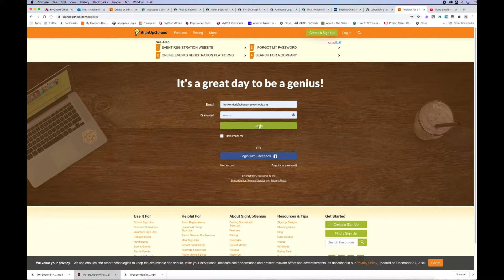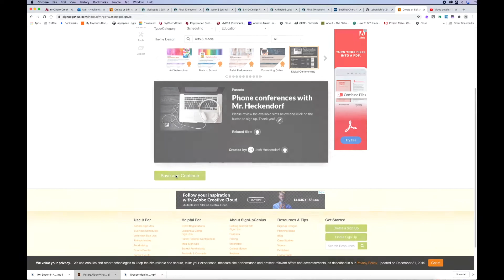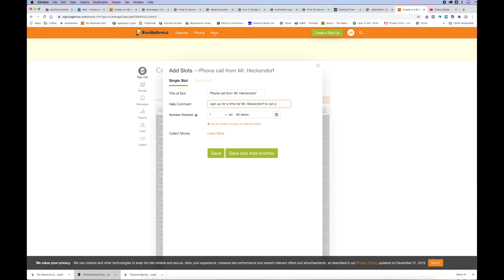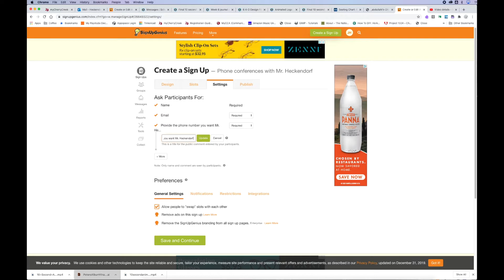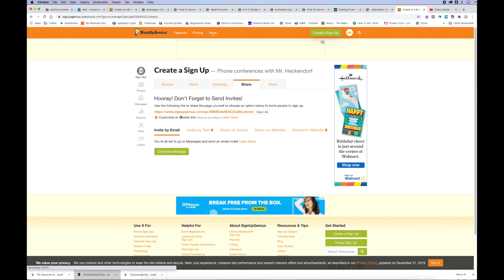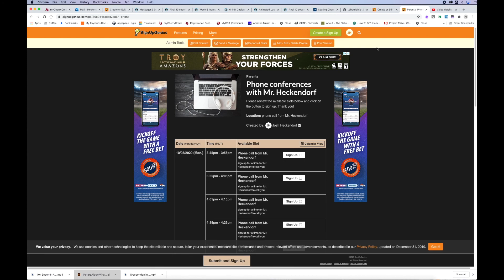How to create a sign up using Signup Genius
How to create a signup using Signup Genius.